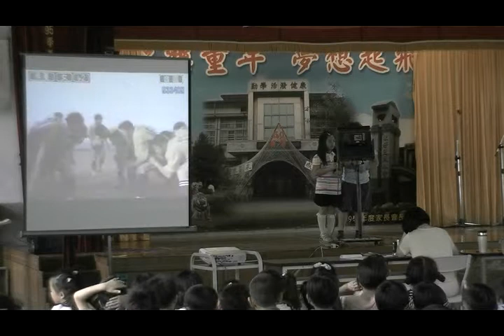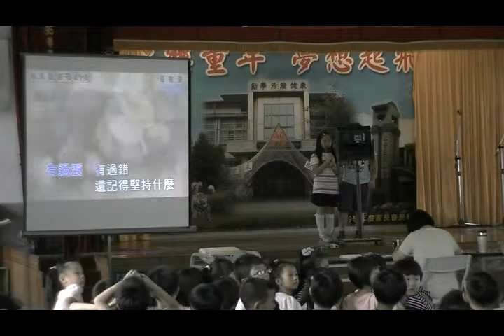10 A隊-朋友 二孝林芮姍、粘珮禎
2012東芳之星歌唱大賽低年級團體組